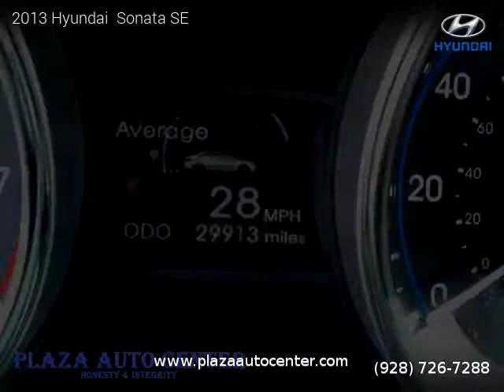2013 Hyundai Sonata SE - Plaza Auto Center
One owner vehicle, Clean title, Manufacturer Warranty, 29,882 miles, Automatic, Shimmering White exterior, Gray interior, Sedan, FWD: Front Wheel Drive, 4 doors, 4 cylinders, Gasoline, MPG City 24 and 35 in Hwy.